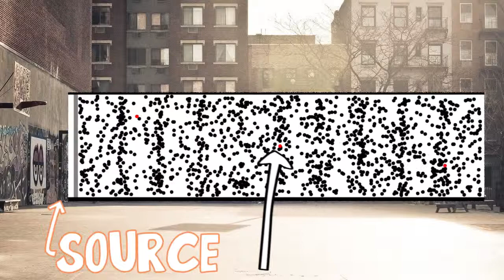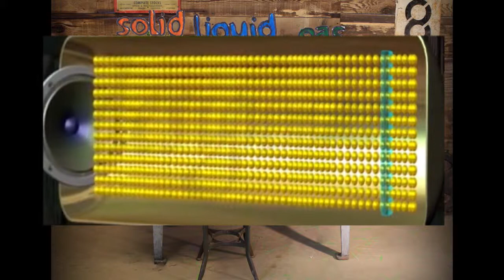The Speed of Sound in Solids, Liquids and Gases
This video was made as part of the PGCE teacher training course at the UCL Institute of Education in 2015.

It was made to address a common misconception amongst high school science students; that the speed of sound is faster in a gas than it is in solids or liquids.